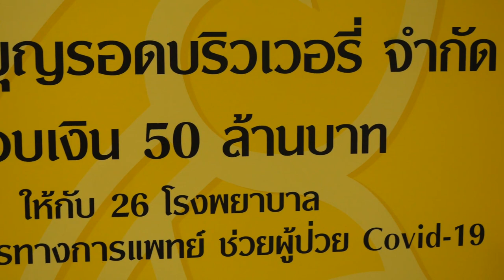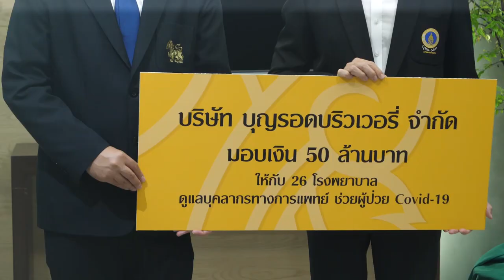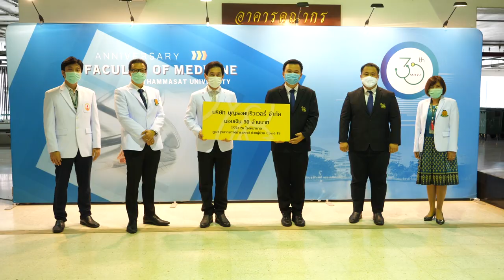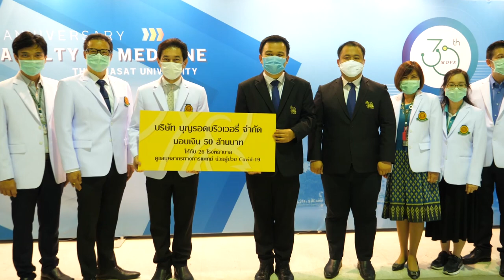ภาพข่าวเพื่อตัดต่อ บริษัทบุญรอดบริวเวอรี่จำกัด ส่งมอบเงินบริจาคจำนวน 50ล้านบาทให้กับโรงพยาบาล